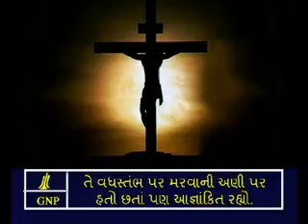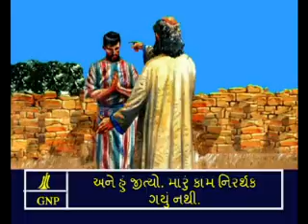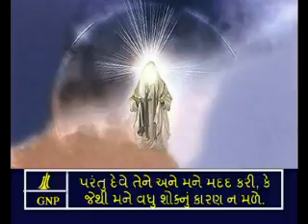Gujarati Picture Bible Philippians - 2